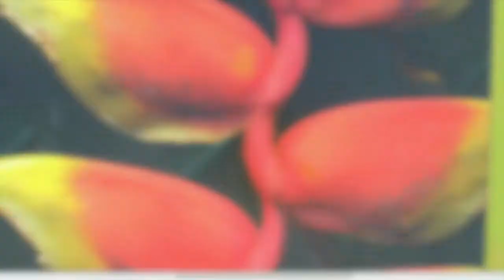never-ending story(ep160) - the green, the colourful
stress comes from one source - that you are afraid to face your future. for many, future always presents problems. the way they would face the future depends on what they normally did in the past and what results they got. if what they did in the past often got them out of the problem, they would most probably be optimistic - facing the future with confidence. otherwise, they would be pessimistic; always frown at their future.

but whether you are an optimist or pessimist, one thing you could always do, to de-stress  in a stressful situation - go out and take a walk or better still, take a jog in a place you could put your eyes in something soothing. you could go to parks and tracking paths, other  than beautiful people, those floras could make you feel the world is always a beauty to behold... facing up to problems are but like efforts spent to make yourself going on the track so you could enjoy the beauty.

one time, they were on that same path which they used to jog for the past year. he asked, "we have been doing this same path for the past one year, can we change to another path?"

she said, " i think we would be better off to stay in this path... "

"why?"

"this is a friendly  path - we would be better off to stay on like friends."

"why?"

"on the path to find love, we have put in our effort - to love. i think i have not done that yet."

"why?"

"hmmm... i can only say, i have not seen the future of us together..."

"don't be so pessimistic."

"no, not pessimistic. just that i'm realistic ."